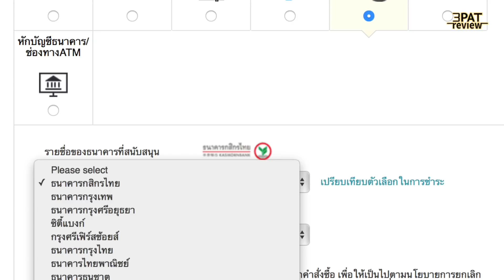||| ชี้เป้า Huawei Nova 2i ลดราคา 7,990 บาท เท่านั้น โคตะระถูก ผ่อนได้